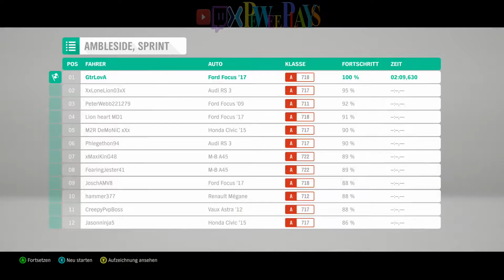Forza Horizon 4 | Second Race | 2017 Ford Focus RS | Ambleside Sprint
Abboniert mich, wenn euch meine Arbeit Gefällt!!

Teilt meine Arbeit, wenn ihr wollt!

Für Vorschläge bin ich offen, einfach Kommentieren oder eine Mail an mich.